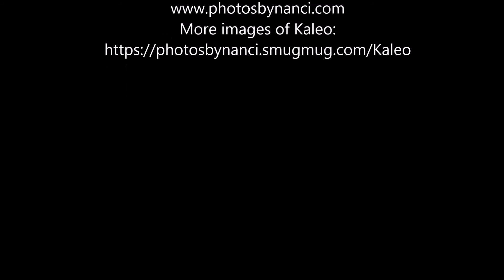Kaleo-Rock N Roller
Kaleo
Moxley Union Opened
Front Porch Concert Series
Lebanon NH August 20, 2015